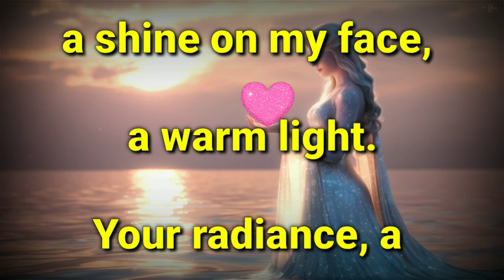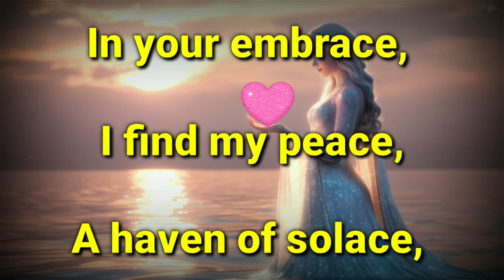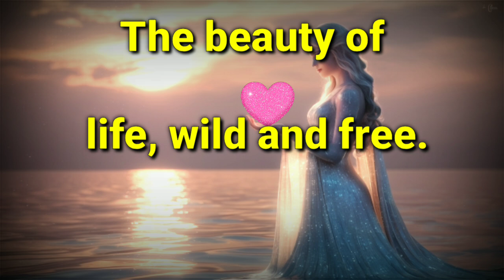Fazza poem faza3 faz3 | Just like that evening star, so pure and bright,You have brought a shine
prince faza3 Just like that evening star, so pure and bright,
You have brought a shine on my face,a warm light.Your radiance, a beacon in darkest night,English poem